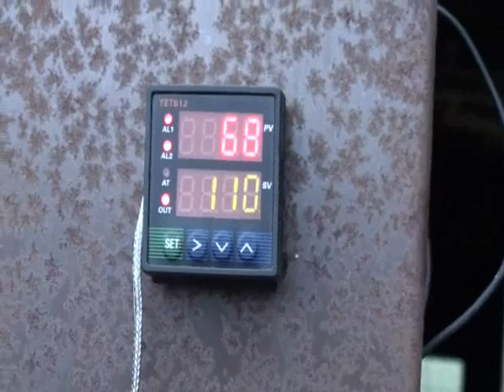Waste oil burner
This is a home heating oil burner that I converted to burn motor oil. It runs with no visible emissions.